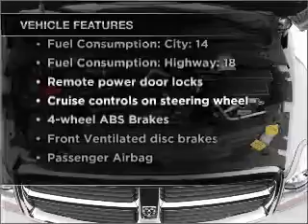2006 Dodge Durango - Nashua NH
Year: 2006
Make: Dodge
Model: Durango
Trim: SLT
Engine: 5.7 liter 8 cylinder 16 valve
Transmission: Automatic
Color: Red
Mileage: 71396
Address:
280-300 Amherst St